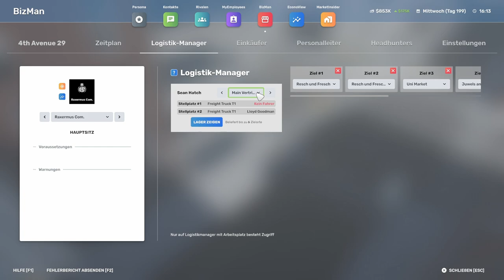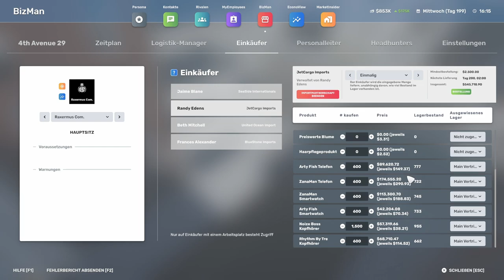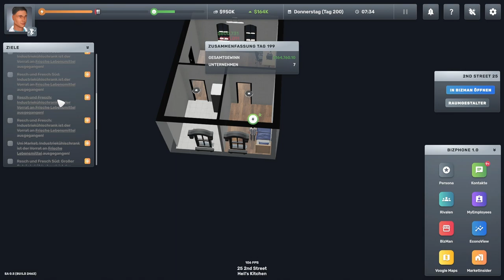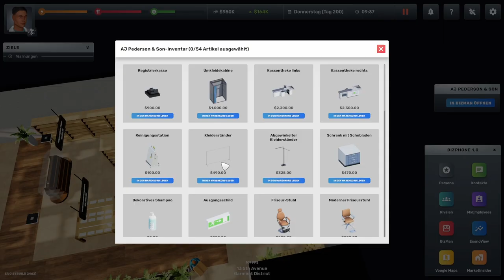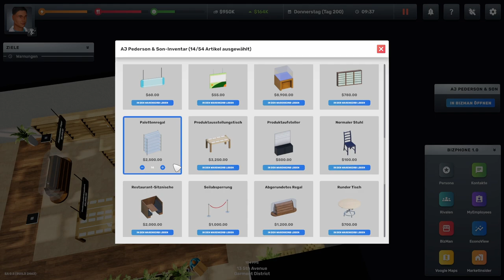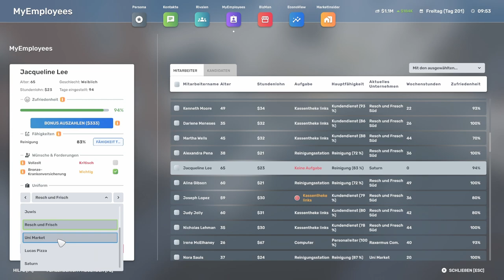Big Ambitions // Skatepark // #049